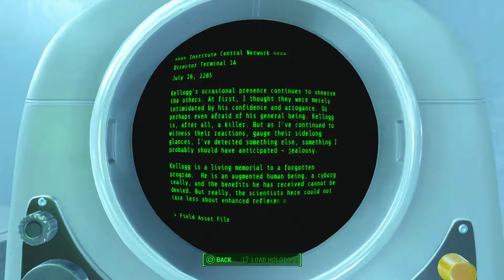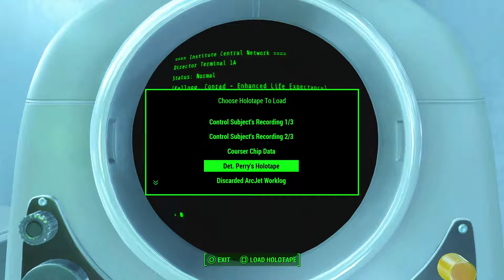Fallout 4 | episode 123 | Just Like Real Boy